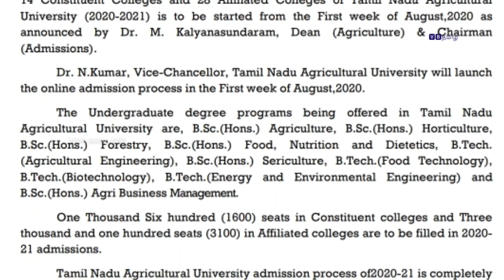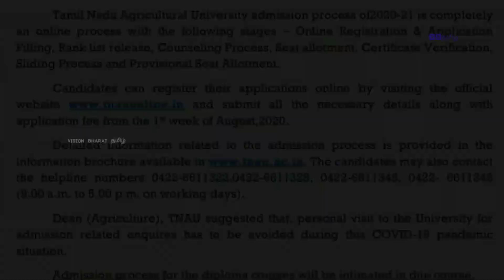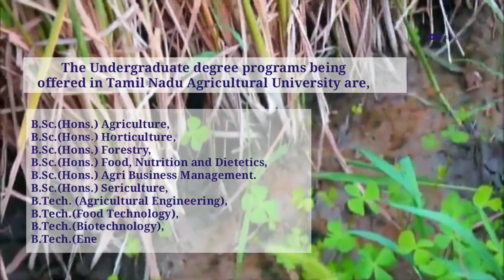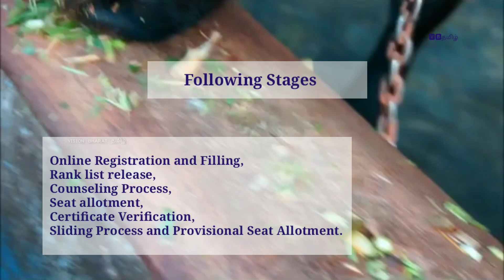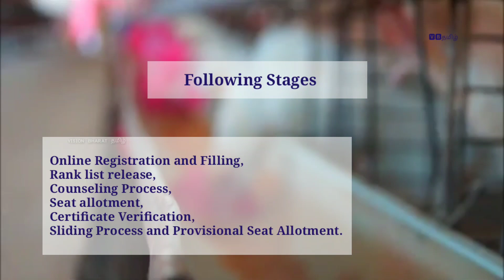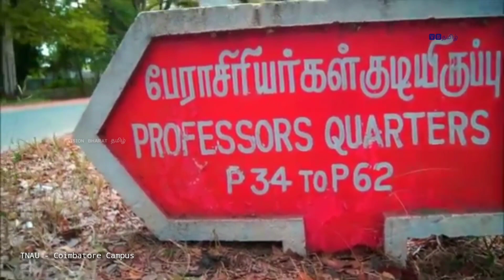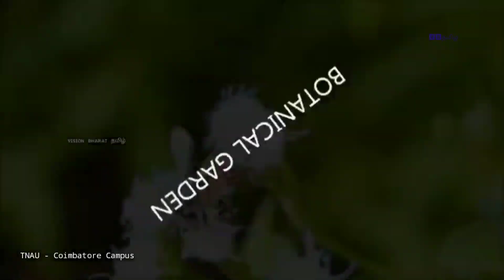TNAU Admission 2020 | TamilNadu Argicultural University - Online Application | Vision Bharat தமிழ்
If You Have any Doubt about TNAU Admission Process | Colleges Selection Please Kindly Write your Doubts in this Google Form

We'll Get a Professor from TNAU - He will clarify all your doubts in a Seprete Video.

TNAU - Application Open Pannathum we'll Uploada Seprate video about online Application, Documents Upload 🔸 Cutoff 🔸 Application Fees 🔸 Course Fees 🔸 And all your doubts will be clarified in that video.
தமிழ்நாடு வேளாண்மை பல்கலைக்கழகம்
In this I've Explained about the Admission Process of Tamilnadu Agricultural University UG Cources, Courses Offered, Online Application Process, date, Number of Seats abailable and more..
Our New YouTube channel Vision Bharat தமிழ் | Vsion Bharat Tamil
A Initiative in view to  promote Social Responsiblity among Youngsters,  we alone can't achieve  even a Step forward without your Support, So Support and Encourage us by your Contribution as Subscribers.

You Can Drop your Suggestions and Research Article here via E-Mail.